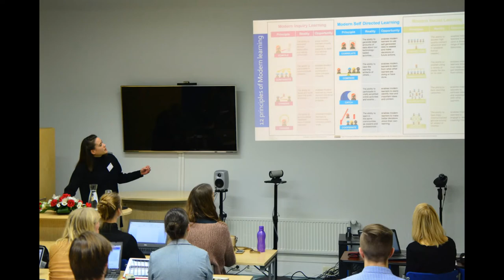SIG 27: Photos of the day 1